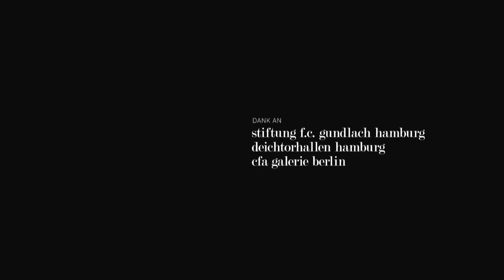F.C. Gundlach - Meister der Modephotographie (Trailer 2017, Deutsch)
F.C. Gundlach hat mit seinen Fotografien „das Licht wieder angeknipst“. Im Deutschland der 1950er Jahre, hat er mit seinen Reportagen die Sehnsucht des Reisens geweckt und ließ die Deutschen wieder von einer fröhlichen Zukunft träumen. Er gilt als Grandseigneur der Modefotografie und seine Fotografien sind zu internationalen und zeitlosen Ikonen geworden. Der Film ist nicht nur das Portrait einer einzelnen Persönlichkeit, sondern auch das Portrait einer Zeit. Er erzählt über die Person des F.C. Gundlach ein halbes Jahrhundert Mode- und auch Fotografiegeschichte, die überdies in Paris ihren Anfang nahm. Ein Blick zurück auf die verschiedenen Karrieren des Mannes, der das Leben durch den Sucher betrachtete und als der größte Fotokenner Deutschlands gilt.

Dokumentation, 26 Min., NDR/ARTE • Regie: Eva Gerberding • Title Design/Animation: Arno Blumenstock

BUCH Eva Gerberding
REGIE Eva Gerberding
BILDGESTALTUNG Bernd Meiners
MONTAGE Anja Theismann
TON Mike Schmidt, Robert Falckenberg
DESIGN Arno Blumenstock
PRODUKTIONSLEITUNG Oliver Lau, Melanie Clausen (NDR)
PRODUCER Markus Augé
PRODUZENT Marianne Schäfer
REDAKTION Ulrike Dotzer, Monika Schäfer, Angela Vietzke